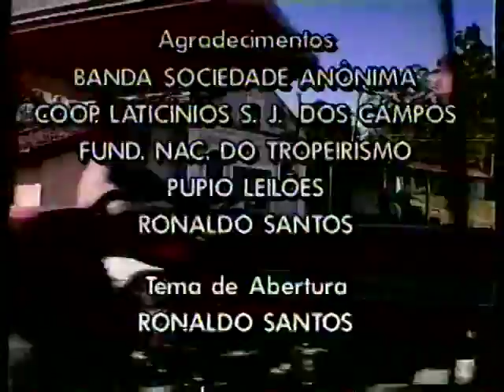VALE RURAL 77 Editado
Exibido na BAND VALE na decada de 1990